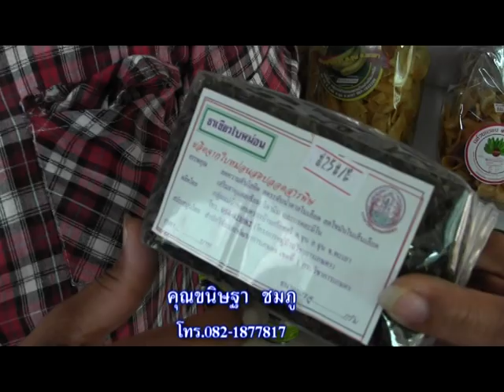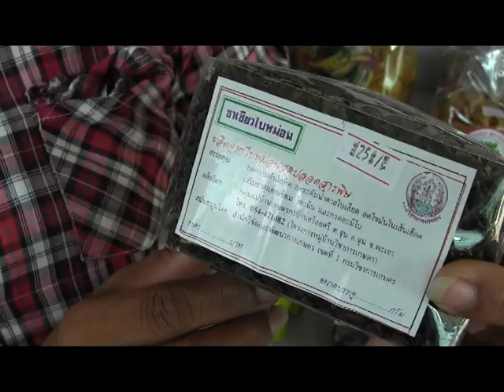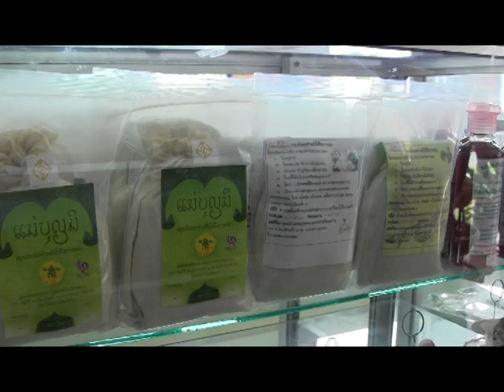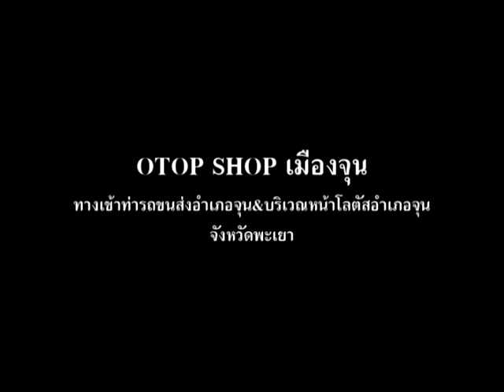OTOP SHOPเมืองจุน จ.พะเยา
เชิญเยี่ยม..OTOP Shop เมืองจุน...นับตั้งแต่วันที่ ๘ กค.๒๕๕๖ เป็นต้นมา อำเภอจุน ร่วมกับหน่วยงานพัฒนาชุมชน ภาคท้องถิ่นและภาคีการพัฒนา ร่วมกับเครือข่ายOTOPอำเภอจุน ได้จัดช่องทางการจำหน่ายให่แก่สินค้าชุมชน และ OTOP ของดีอำเภอจุน ร้าน OTOP Shop เมืองจุน ทางเข้าท่ารถขนส่ง อ.จุน หรือ บริเวณห้างโลตัส อ.จุน..จำหน่ายผลิตภัณฑ์ OTOP ของดีอำเภอจุน อาทิเช่น ข้าวหอมมะลิ.ข้าวก่ำพะเยา,น้ำพริกข่าทรงเครื่อง,กล้วยหอมทองยัดเยียด,ตะกร้าหวาย,ของที่ระลึกจากกะลา ฯลฯ เปิดตั้งแต่เวลา ๐๘.๐๐ น.-๒๐.๐๐ น.ทุกวัน ติดต่อสอบถาม โทร.คุณขนิษฐา ชมภู ประธานศูนย์ โทร.082-1877817